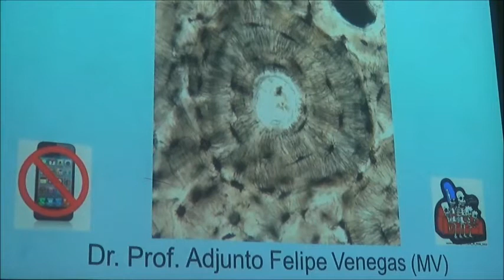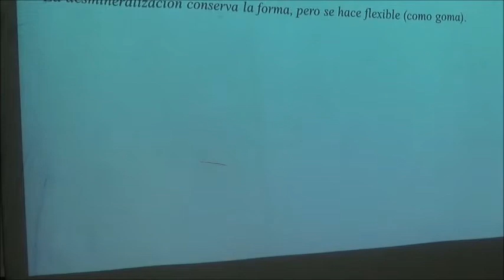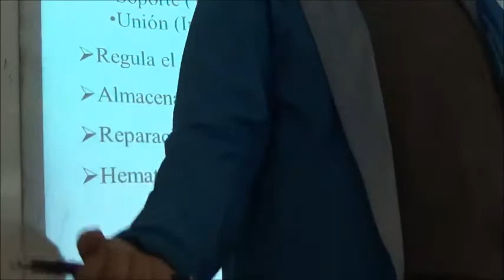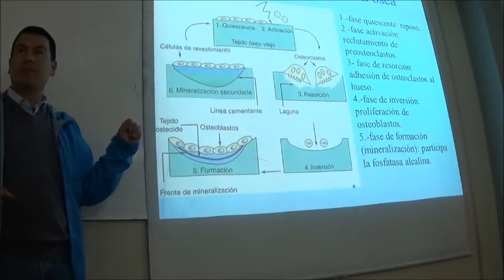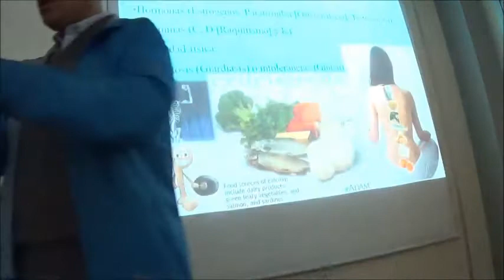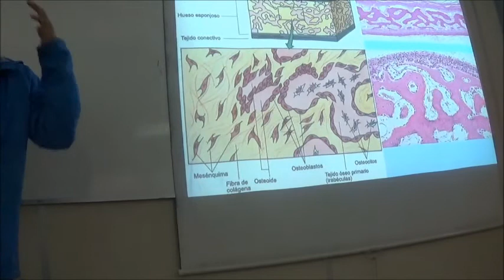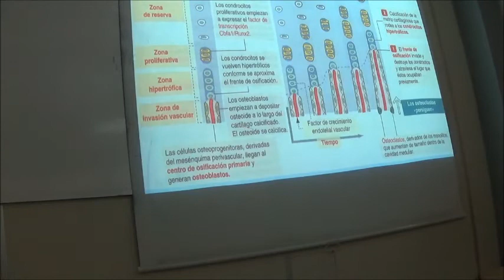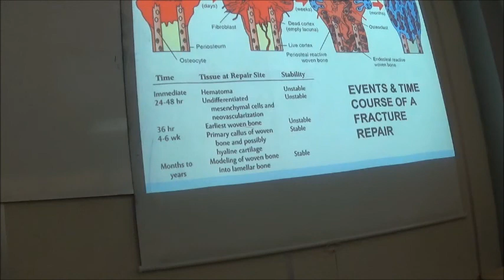Tejido Oseo UDLA 2016